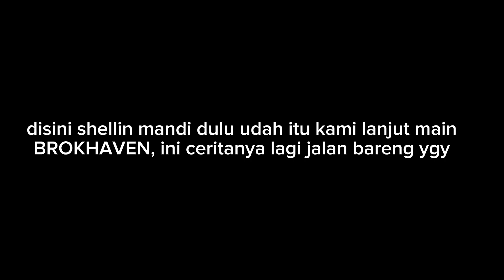aku liburan ke pantai bareng adik ku dan @Shell_zayywon 🏖️🐴